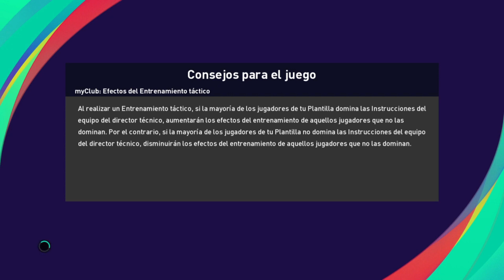Copa Chaco en PES 2021 con Puerto Diana - Semifinal (Ida) vs Atlético Nanawa